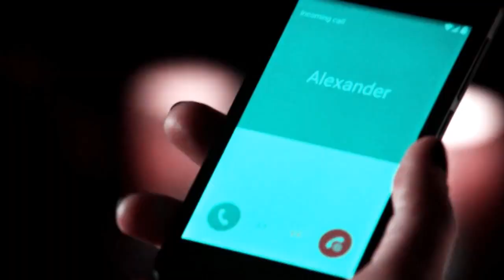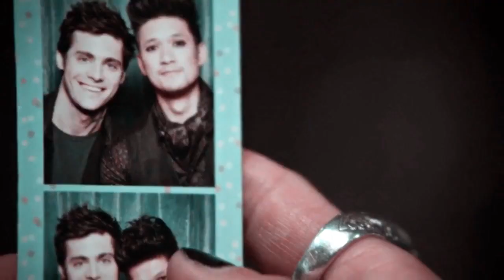Sids worst- Sidney Yaphit Malec Love story